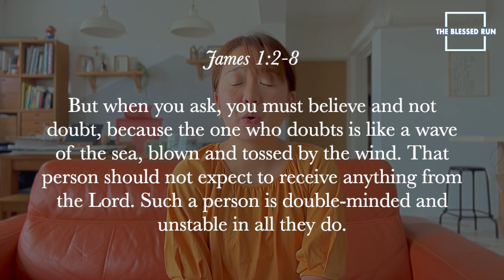Weekend Devotion: "What I'm Looking For"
We live in times now where we know better what we do not want, but are unsure of setting our foot down on what we do want. But let us really take time to reflect this question, what are you looking for? What do you really want in this life? May the word of God help us restore a new set of spiritual desires to help us stand firm with an eternal perspective.

Speaker: Miki Terayama (Ministry Staff at The Blessed Run Church)